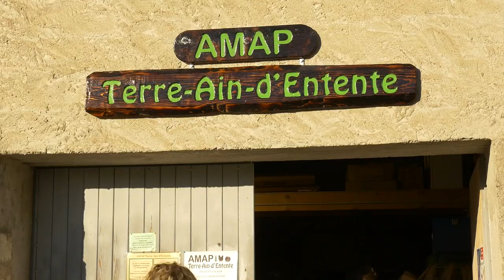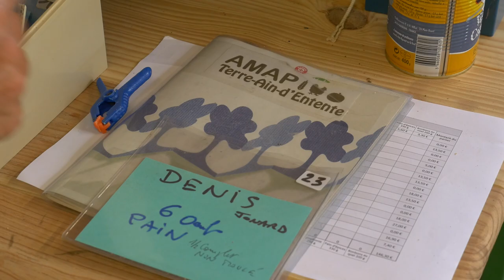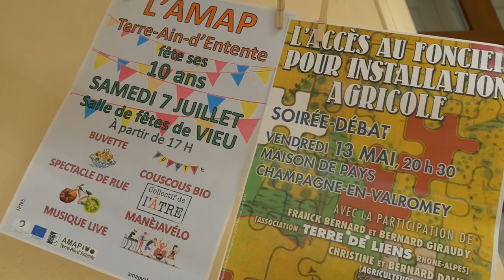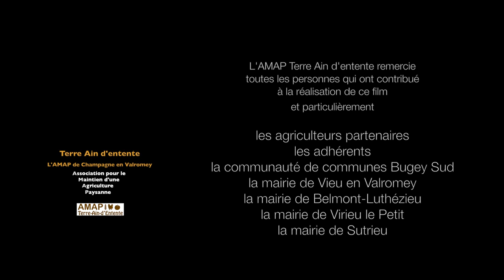AMAP Terre Ain D'entente LE FILM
Film de présentation de L'AMAP Terre Ain d'Entente qui fête ses 10 ans cette année.